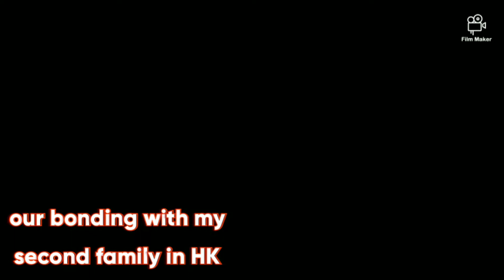Nosebleed me for my employer birthday greetings